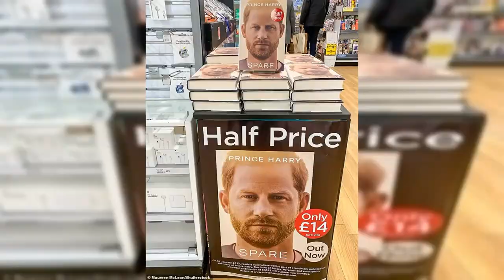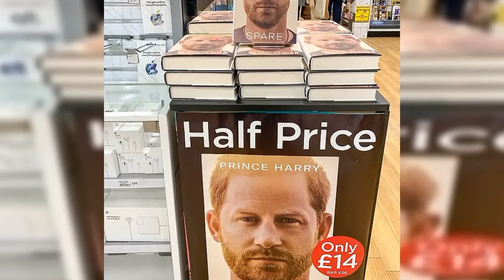The REAL reason Harry and Meghan wanted to pay taxpayers for £2.4m Frogmore Cottage renovation...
The REAL reason Harry and Meghan wanted to pay taxpayers for £2.4m Frogmore Cottage renovation... as it's revealed the property is still empty a year after the couple were kicked out